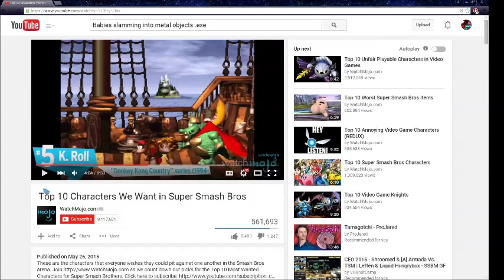Watch Moj4 NEEDS to st4p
Watch mojo supports genocide and spe4dos.